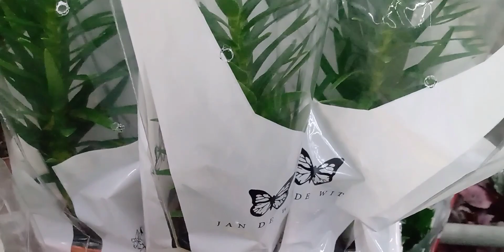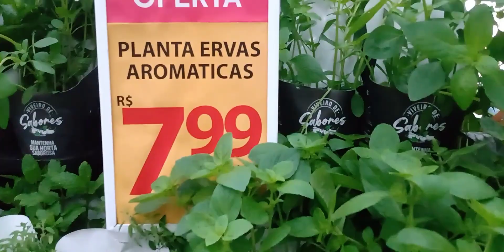COOP VILA PIRES S/ ANDRÉ🤩 ORQUÍDEAS LINDAS FLORES MARAVILHOSAS